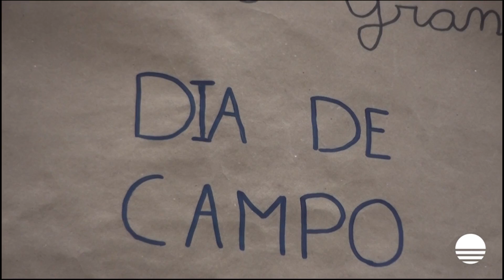Dia de Campo com os alunos dos 1º Anos do Colégio Agrícola Estadual Emílio Grande de Erechim.